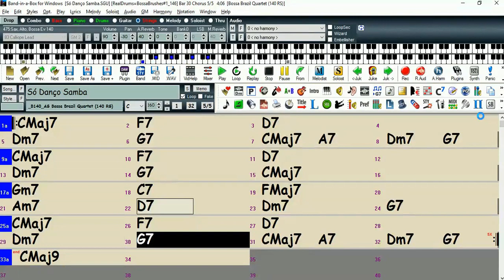Só Danço Samba (Tom Jobim) - Backing Track Para Baixistas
Backing Track Para Baixistas - Só Danço Samba (Tom Jobim)

Com piano e bateria (sem o baixo).

Livros Didáticos